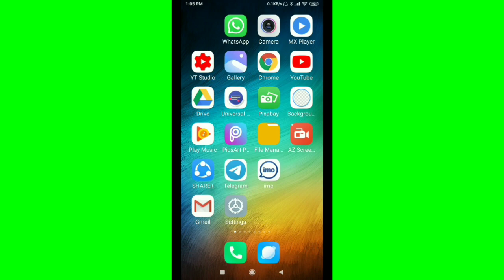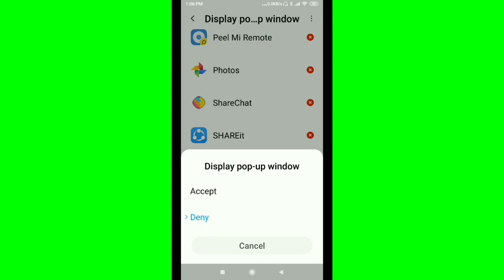SHAREit App || Display pop-up window Permission On & Off in Xiaomi Redmi 5,6,7,8